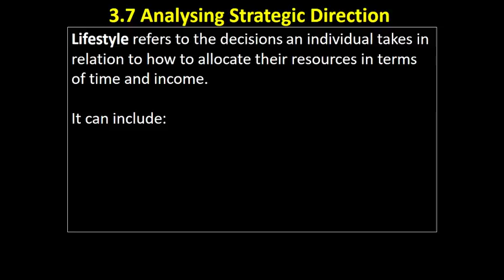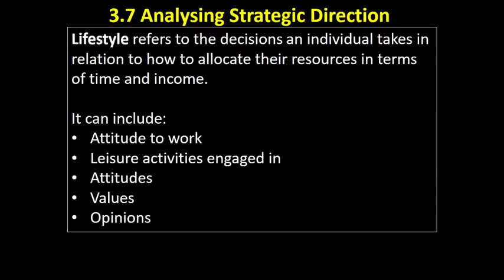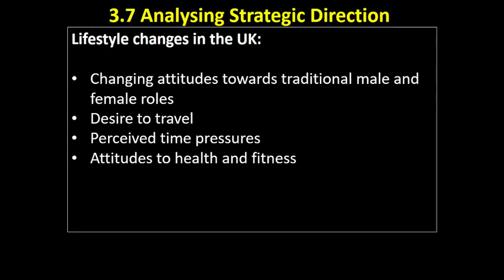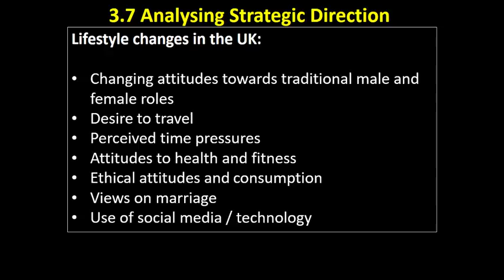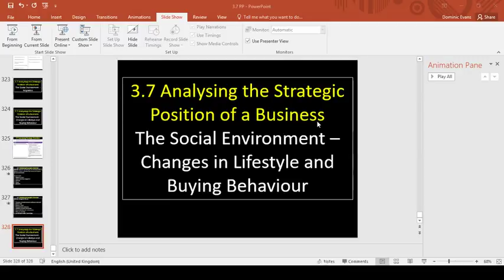48 The Social Environment - Lifestyle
This video looks at how changes in lifestyle represent opportunities and threats for businesses.